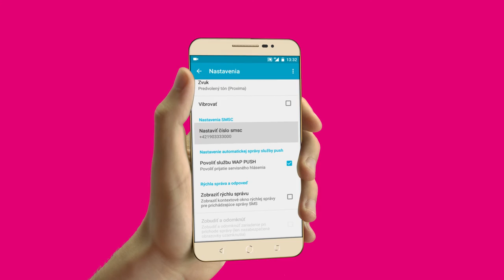Nastavenie centra správ SMS - Coolpad Modena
Vitajte vo videonávode pre nastavenie centra správ SMS na smartfóne Coolpad Modena.